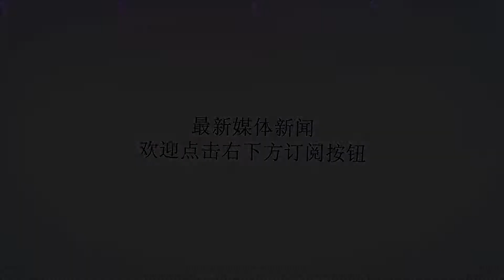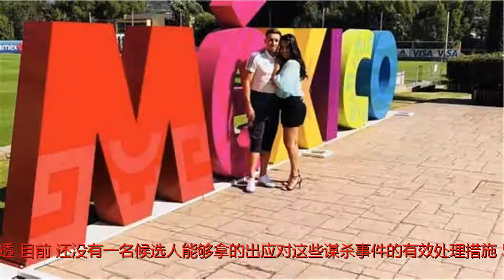墨西哥上演近代史上最血腥大选 100多名政客被杀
谢谢！墨西哥上演近代史上最血腥大选 100多名政客被杀